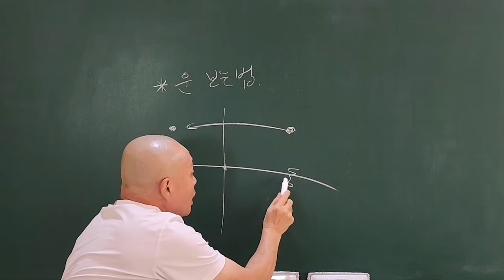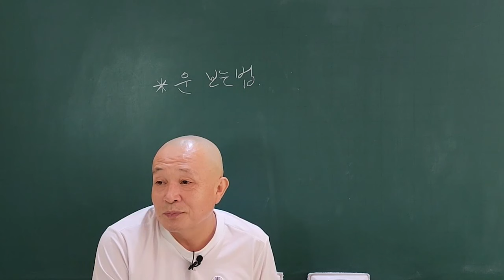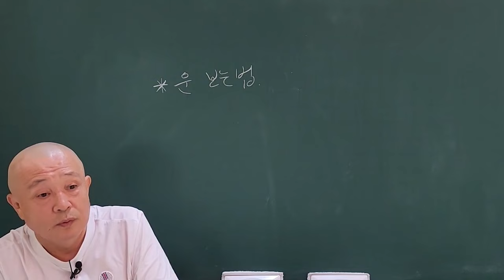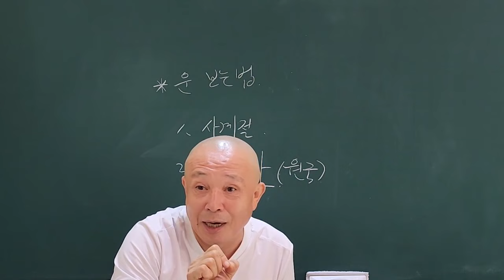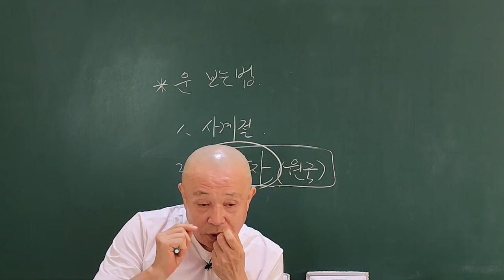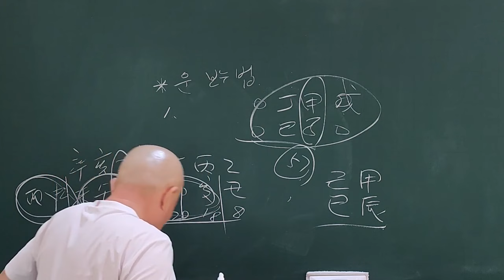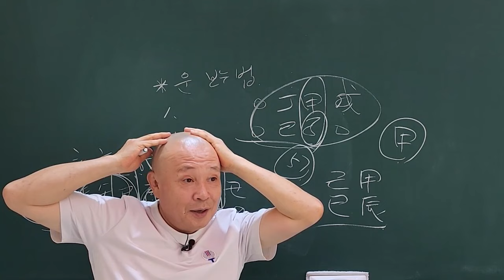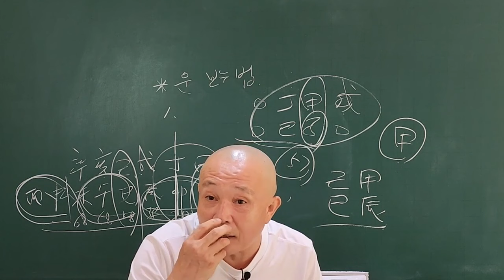운 보는 법!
강의 시간
[매주 일요일]
10시~11시 : 사시예불
11시~12시 : 초보탈출 1년과정
12시~13시 : 신육십갑자일주론, 부자관실전사주
13시~14시 : 사람공부 마음공부, 질의응답

[매주 목요일]
15시~16시 : 관상 및 구성학(호인 선생님)

총 160만원